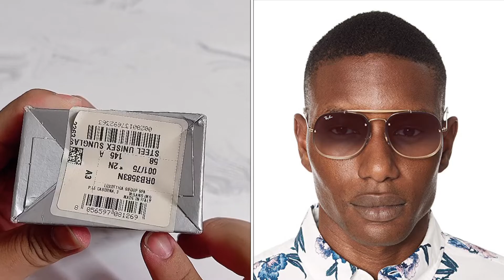🕶Trên tay mắt kính Rayban Blaze ORB3583 001/75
💥💥💥💥RayBan Blaze sang chảnh
Model: RB3583 001/75
💥💥💥Size 58/16/145mm
💥💥Lens chống tia UV💯
💥💥Made in Italy - Fullbox

🏠 Địa chỉ: 778K Nguyễn Kiệm,P.4,Q.Phú Nhuận
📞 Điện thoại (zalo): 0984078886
📄 Fanpage: Hàng xách tay chính hãng giá tốt